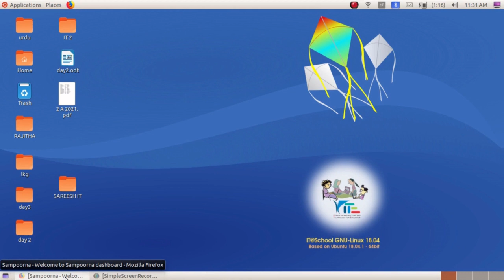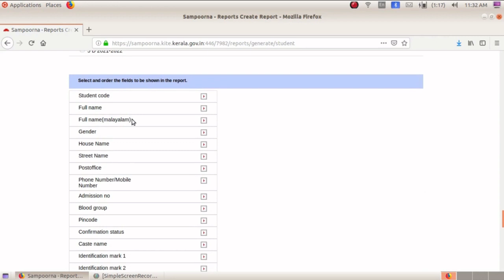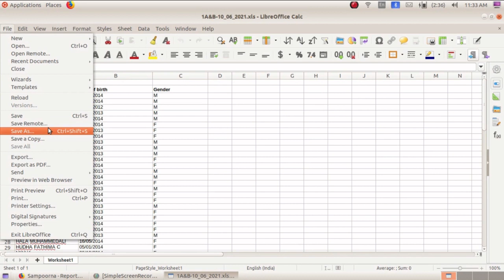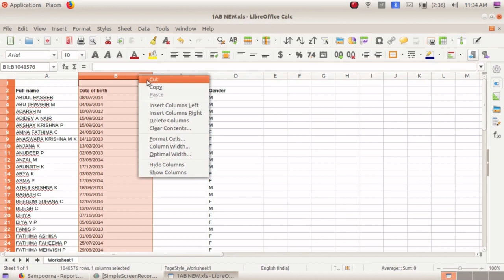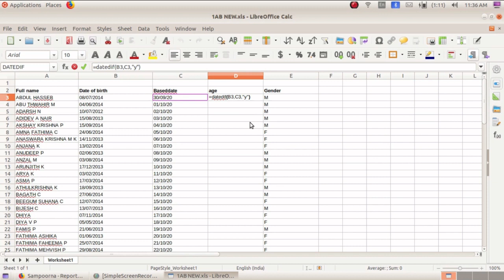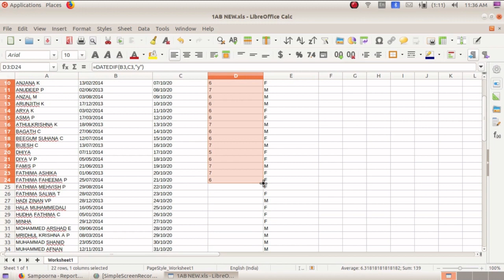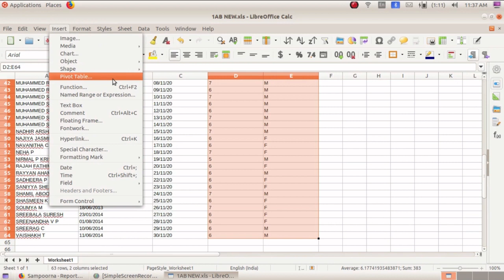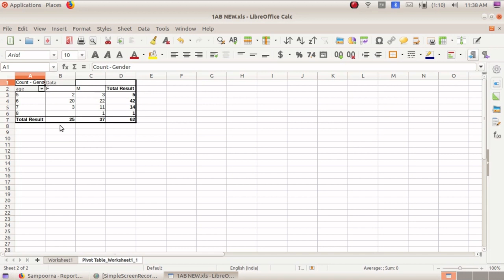UDAISE DATA CAPTURE SECTION 4.3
This channel does not promote or encourages any illegal activities. All contents provided by this channel for GENERAL AND EDUCATIONAL PURPOSES ONLY. Non-profit, educational or personal use tips the balance in favour of fair